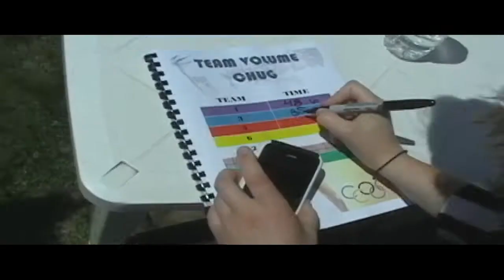Beer Olympics 2011 Trailer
The greatest event in the history of the world. BEER OLYMPICS